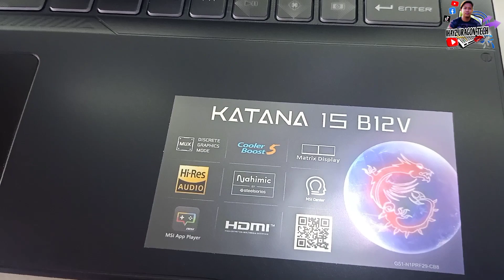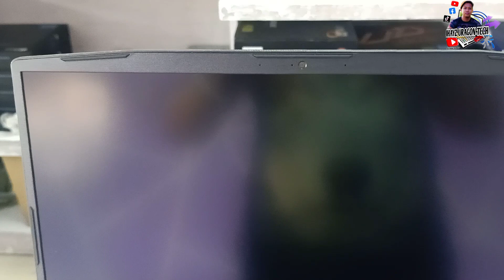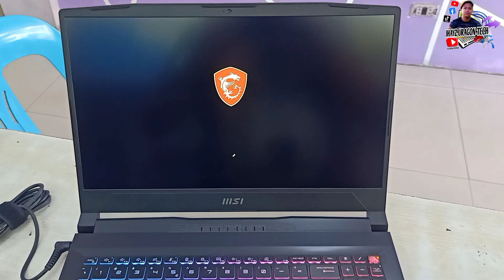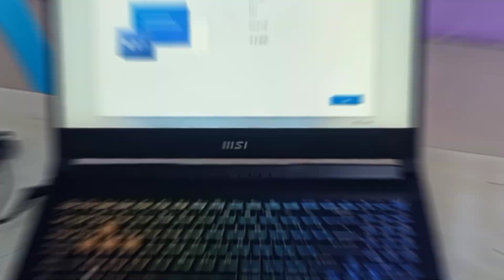MSI KATANA 15 i7 12th Gen. RTX 4070 | UNBOXING GAMING LAPTOP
MSI KATANA 15 GAMING LAPTOP
Specification:
Intel Core i7-12650H | 16GB RAM | 1TB SSD | Geforce RTX4070 8GB DDR6 | 15.6" FHD Anti-Glare, IPS 144Hz | Black | Win11 64Bit

Store Name: Infinite Plus Tech Corporation
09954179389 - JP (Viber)